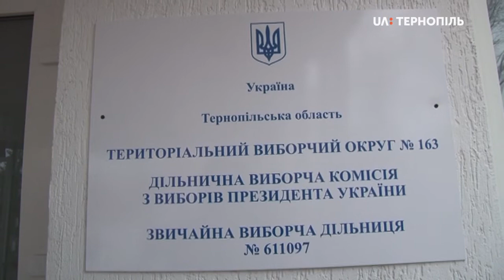Центр суспільних досліджень "Поліс" порушень виборчого процесу не зафіксував